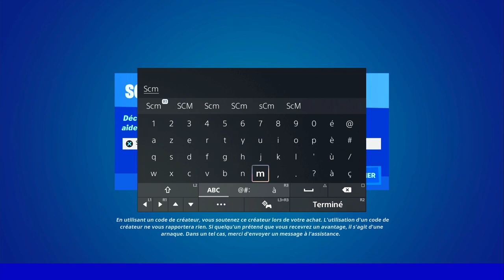DÉTRUIRE DES BARRAGES ROUTIERS AVEC LE CHASSE PIERRES OU UN BUS DE COMBAT FORTNITE, EMPLACEMENT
▬▬▬▬▬▬▬ • BIENVENUE 😍 • ▬▬▬▬▬▬▬

▬▬▬▬▬▬▬ • PARTENAIRES 💪 • ▬▬▬▬▬▬▬

👉StealthGamer:
"SOISCOOLMEC"
"STRIKESOISCOOL"

TikTok "SoisCoolMecYTB"
👻Snapchat "soiscoolmec"

.▬▬▬▬▬▬▬ • TOP DON 💰 • ▬▬▬▬▬▬▬

▬▬▬▬▬▬▬ • MUSIQUE OUTRO 🎵 • ▬▬▬▬▬▬▬